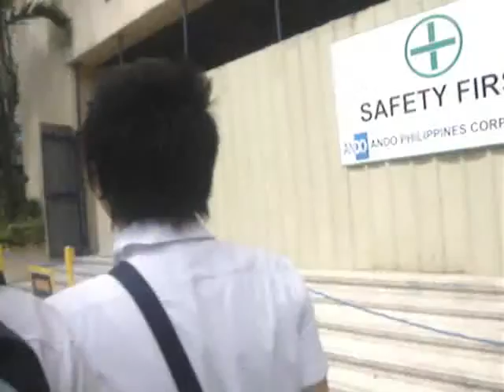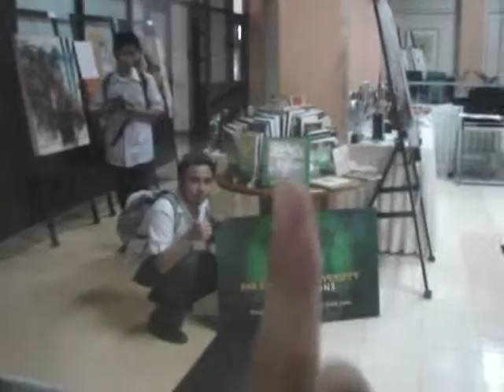FEU CamPush waLk